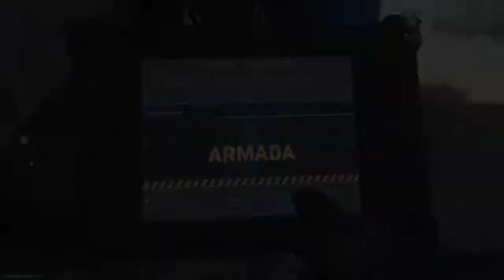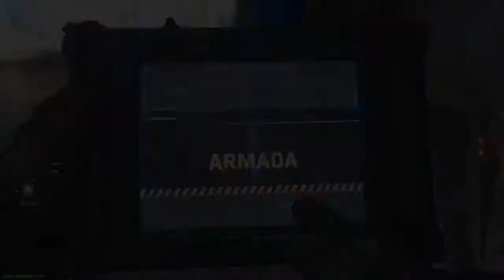COD MW - Picotando os rusherzinhos com a minha Dragunov